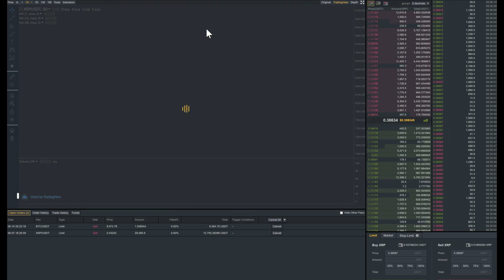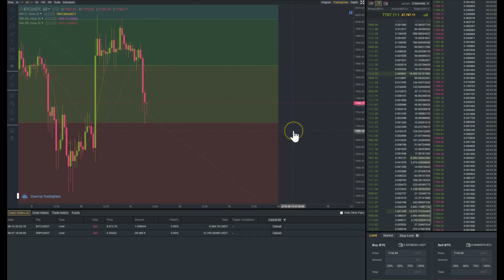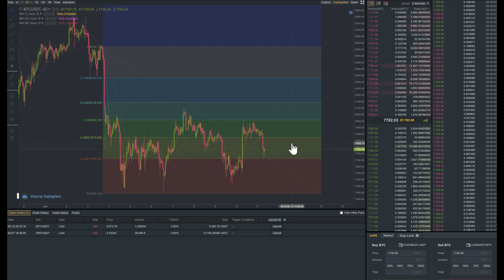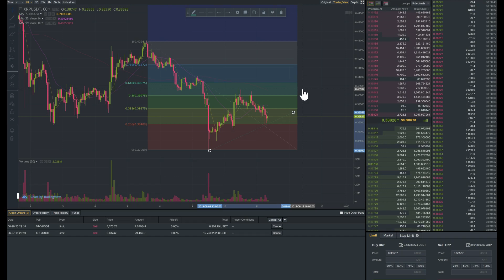Day trading 6.11.2019 Bitcoin | Xrp Price Entries & exits